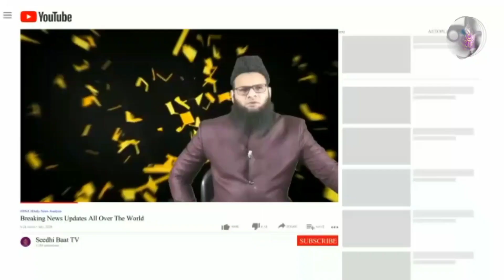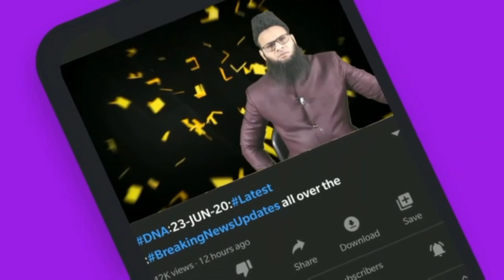PrimeTime:E23/8/21Turkey Ne Mana kardiya:Afghan:Saudi/H Ayesha:gustkahi:PakisaniNare:JhotiVideo